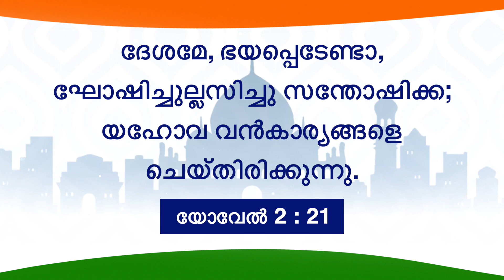യേശുവിനോടൊപ്പം നടക്കുക | സഹോദരൻ മോഹൻ സി. ലാസറസ് | ആഗസ്റ്റ് 15 | Malayalam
Jesus Redeems
Trivandrum
695033